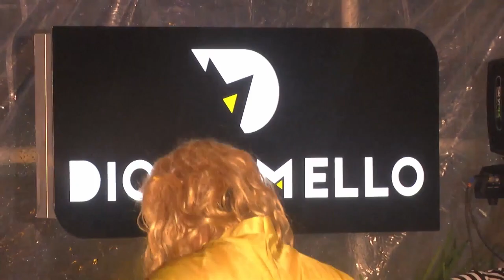LIVE DIOGO MELLO - SÓ MUSICAS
Live do dia 15/05 gravado em Natal/RN - editada somente com musicas..